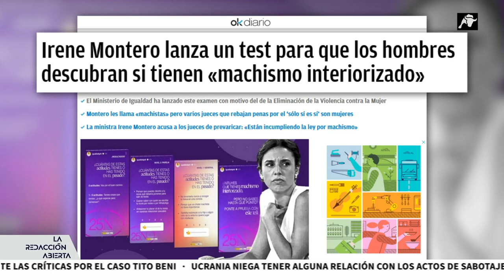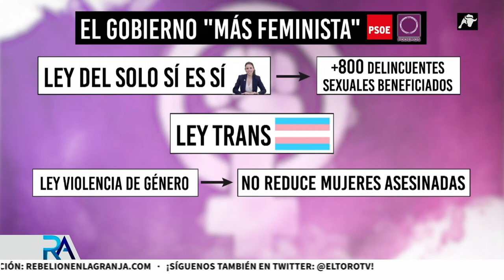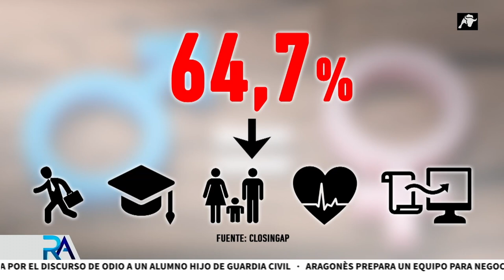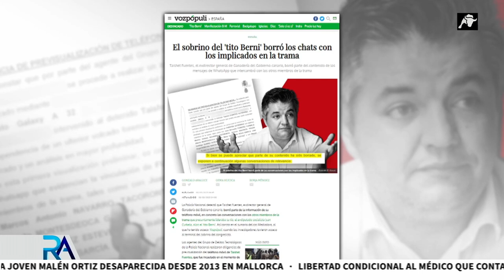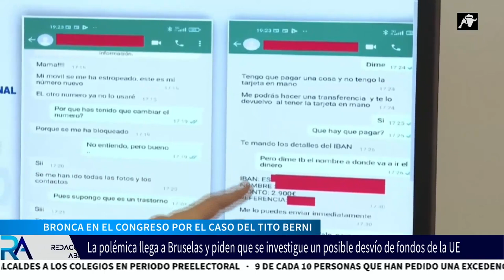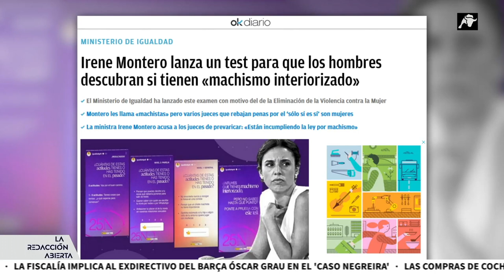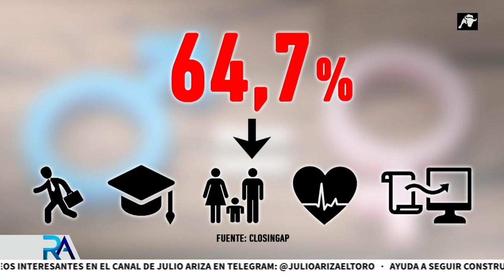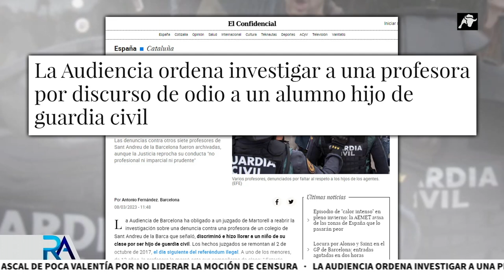La Redacción Abierta | 08/03/23 | Programa Completo